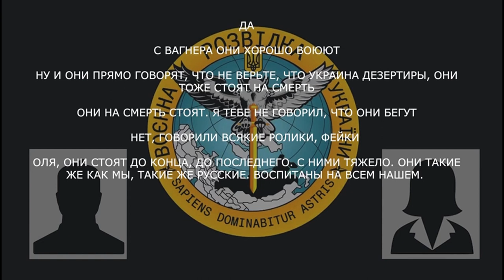«Только не верьте ахмат сила. Ахмат сила не воююет, это интернет войска»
Військовий рф та його дружина обговорили ситуацію навколо Соледара і пишаються пвк «вагнер»:

▪️ «Соледар наш…окружили, взяли в котел оставшихся и ведут зачистку. Соледар наш. красавцы»;
▪️ «вагнеровцы молодцы мужики»;
▪️ «они стоят до конца, до последнего, с ними тяжело» — окупант розповідає дружині, що українські військові стоять на смерть і щоб не вірила чутками про дезертирство українських солдат.